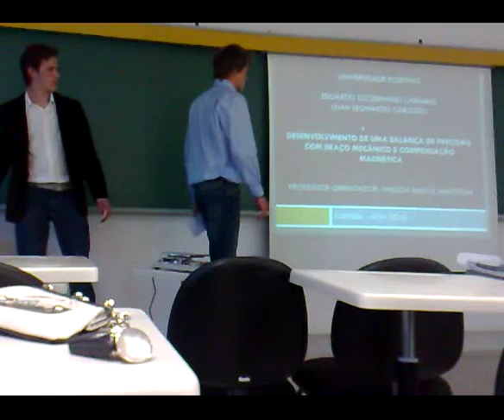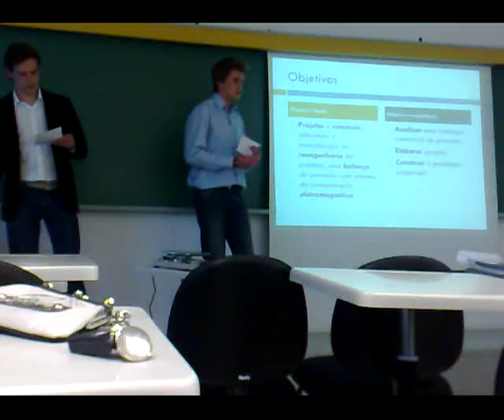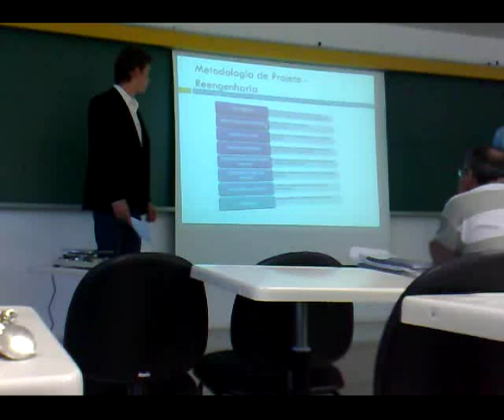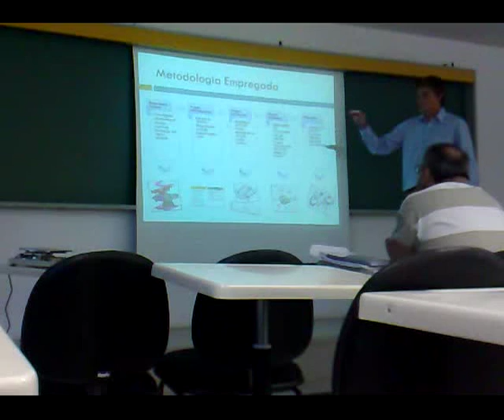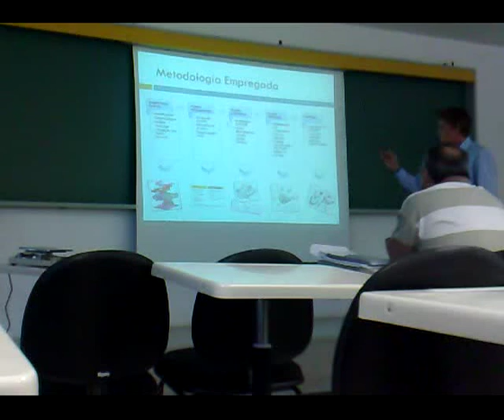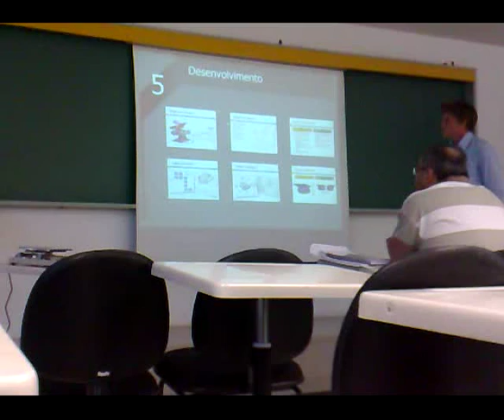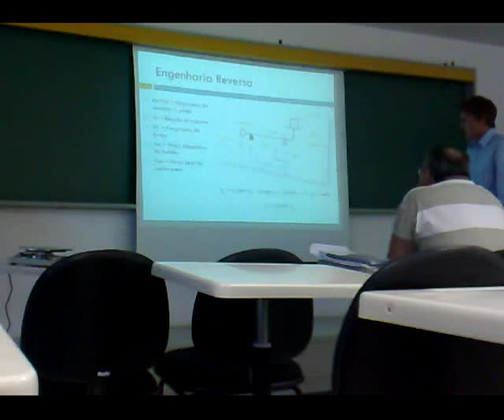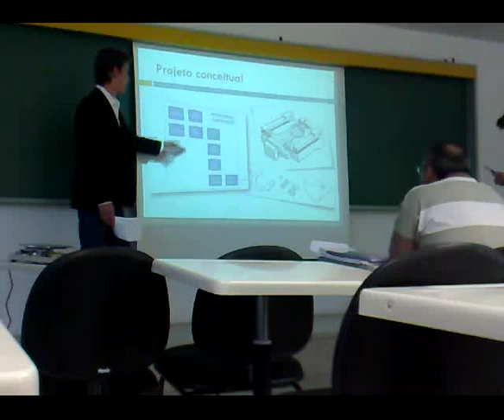Apresentação de TCC - Eduardo e Luan - Eng Mecânica - UP 2010 (parte 1)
Apresentação do Trabalho de Final de Curso dos alunos Eduardo Carraro e Luan Carlesso para o curso de Engenharia Mecânica da UP

Tema: Desenvolvimento de uma balança de precisão com braço mecânico e compensação magnética
Orientador: Wilson Radi el Maftoum
Relatora: Giovana de Fátima Menegotto